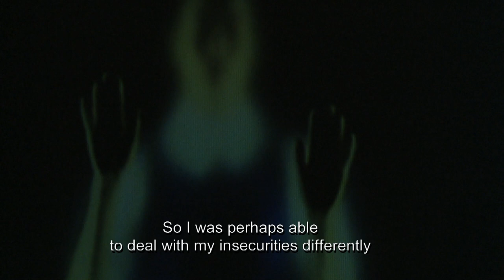The Art of Sasha Waltz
Sasha Waltz is one of Europe's best-known and most exciting choreographers.
Her choreographies are outstanding as she always surprises with new formations, deep subjects and stunning aesthetic style. But she does not only work with dancers: the dialogue with all other art forms is her special interest. All her deep and beautifully choreographed pieces are featured in this film where Sasha Waltz gives us insight into her work.
The film portrait by Brigitte Kramer draws a line from 2006 to today, the important years of Sasha Waltz' international career.